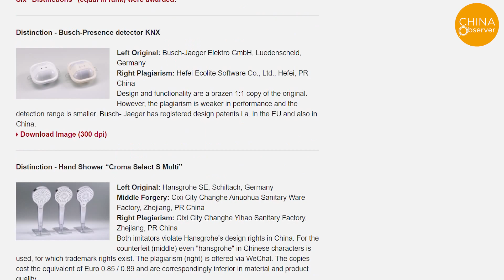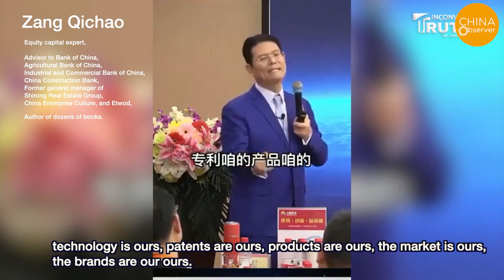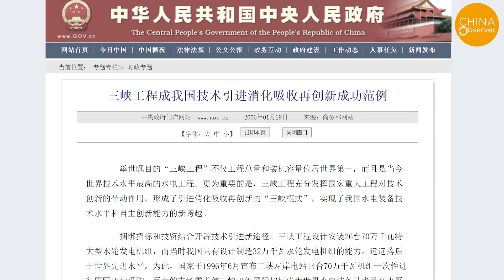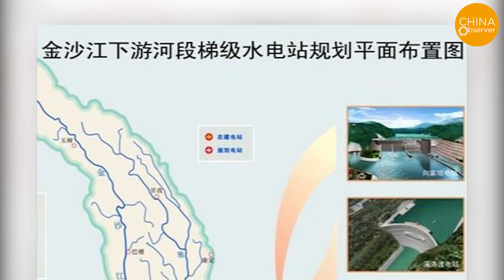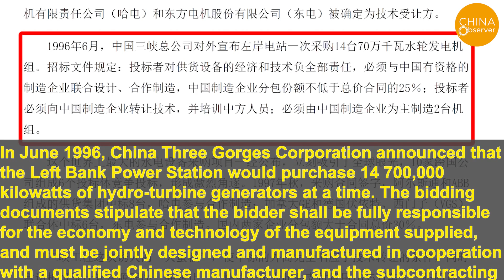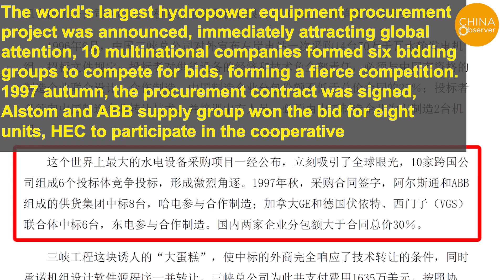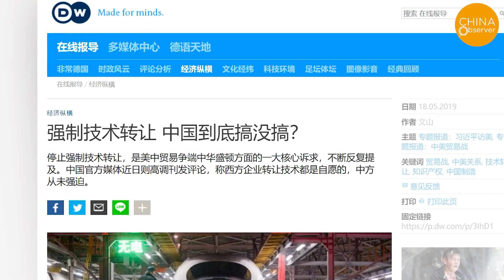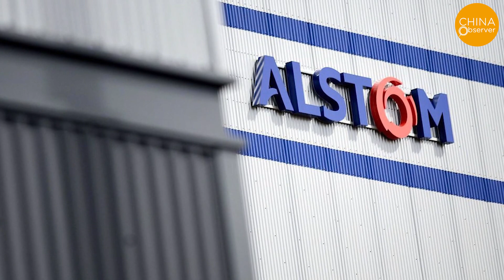2nd Largest Hydropower Station in Three Gorges Model. Is it Independent innovation or Plagiarism?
The annual German "Golden Nose Plagiarism Award", China is the biggest winner. Baihe Tan Hydropower Station in the "Three Gorges Model" Copied to the World's First

The literary world has the "White Lotus Award", specifically awarded to the annual plagiarism works; film and television industry has the "Golden Raspberry Award", honoring the worst of cinematic under-achievements; and the design industry, has the "Golden Nose Award ". Each year, Chinese manufacturers have done well in this award.

On June 28, the world's second-largest hydropower station, Baihe Tan, launched its first-generation units. As reported by the mainland media, Baihetan Hydropower Station's turbine generator unit has a capacity of 1 million kilowatts, ranking first in the world, and is the "Mount Everest" of the world's hydropower industry.